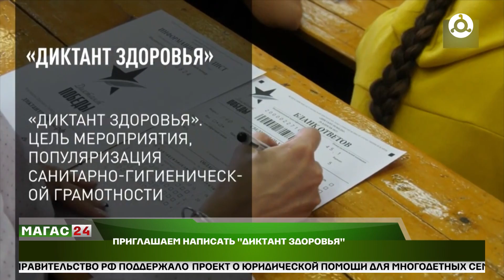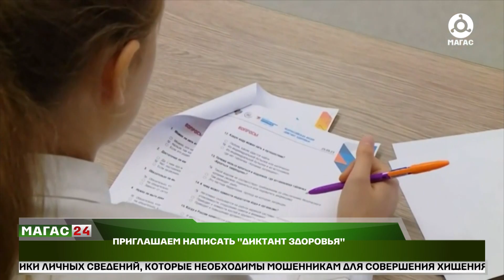Приглашаем написать "Диктант здоровья"